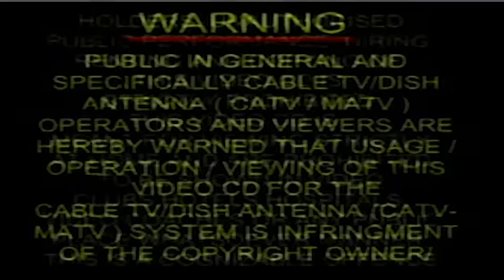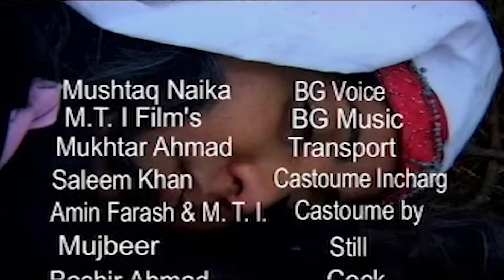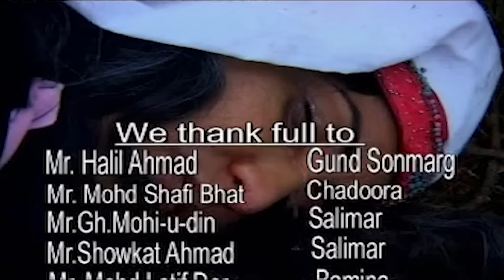HABBA KHATOON :The Nightingale of Kashmir ll Part 3 ll Jameela Khan, Shaista, Zubida, Ajaz Saher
🍁🍁🍁🍁🍁🍁HABBA KHATOON:The Nightingale of Kashmir🍁🍁🍁🍁🍁

She was born in a small village in Pampore, Pulwama in Jammu and Kashmir. Her real name was Zoon. She was called Zoon because of her great beauty. Although a peasant, she learned how to read and write from the village moulvi.

According to legend, one day Yousuf Shah Chak was out hunting on horseback. He heard Zoon singing under the shade of a chinar tree, and the couple met and fell in love. The oral tradition describes Zoon as Yousuf Shah Chak's queen consort, although there is scholarly debate about whether she was in fact a lower status mistress or member of his harem. She entered the palace in about 1570, and at some point changed her name to become Habba Khatoon

The couple were reportedly very content, and Yousuf Shah became the ruler of Kashmir. However, they were separated in 1579 after the Mughal emperor Akbar had Yousuf Shah arrested and imprisoned in Bihar, never to return. After this, Habba Khatoon became an ascetic and spent the rest of her life wandering across the valley singing her songs.

Habba Khatun composed songs in Kashmiri. It is claimed that she introduced "loal" to Kashmiri poetry, "Loal" is more or less equivalent to the English 'lyric'. It conveys one brief thought.

Her songs are frequently mournful and full of the sorrow of separation. Her tomb lies near Athwajan on the Jammu-Srinagar national highway.

She has a profound presence in the oral tradition and is hailed as the last independent poet queen of Kashmir.

OLKMT-1385

Series. HABBA KHATOON: The Nightingale of Kashmir
Singer -Zahida Taranum, Jameela Khan, Shaista, , Ajaz Saher
Lyrics -Habba Khatoon
Label - Kashmiri Mti
Music Label - Kashmiri MTI Films